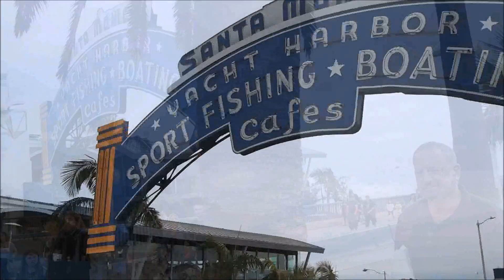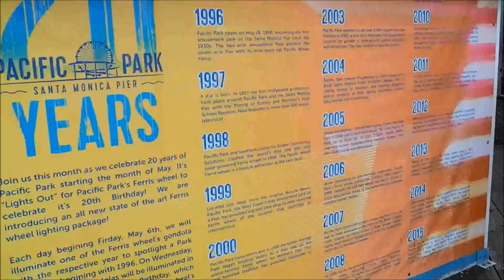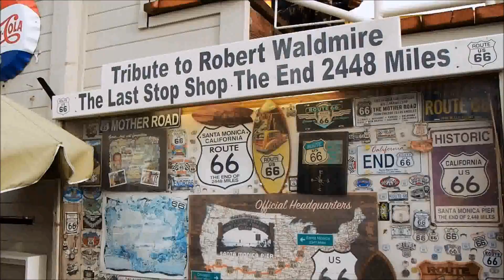Voyage Avril 2018 Hollywood Jour 5 Part 3